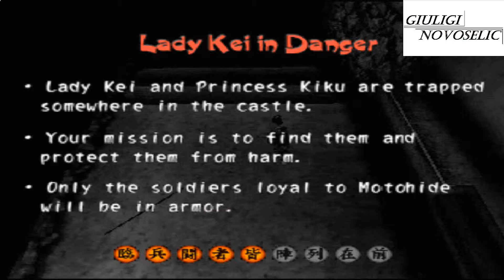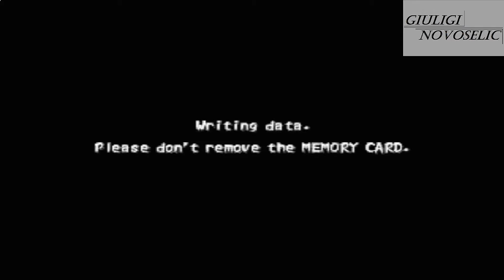Tenchu 2 Birth of the Stealth Assassins - Ayame #03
Psx v1.13

Walkthrough: - Lady Kei in Danger

Difficulty : Hard